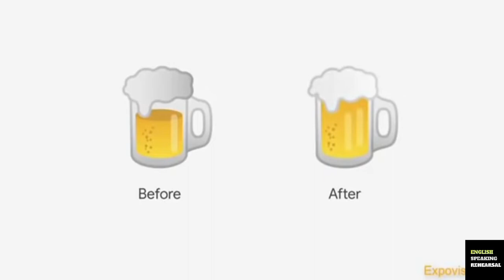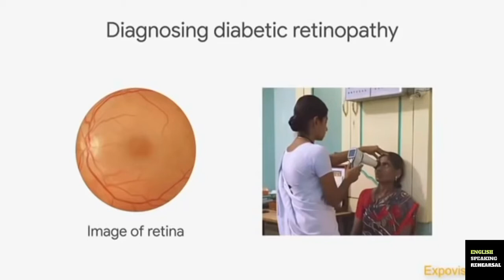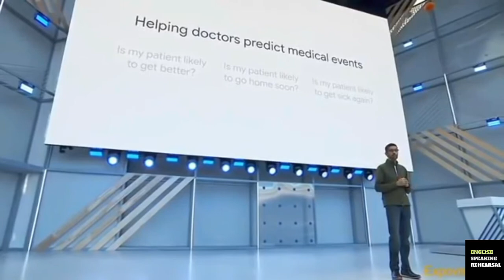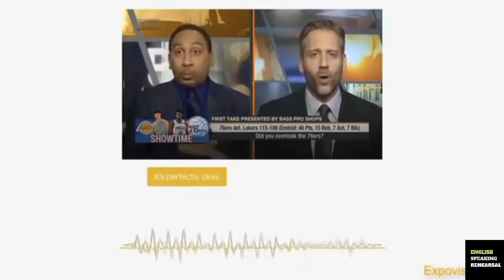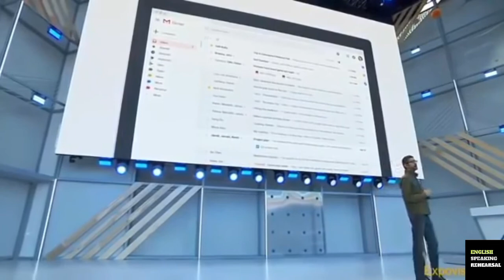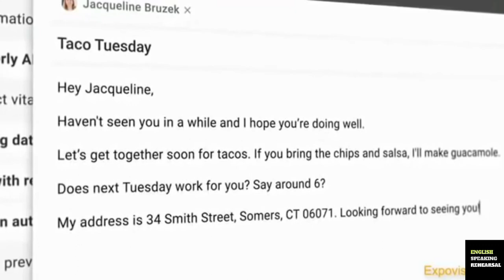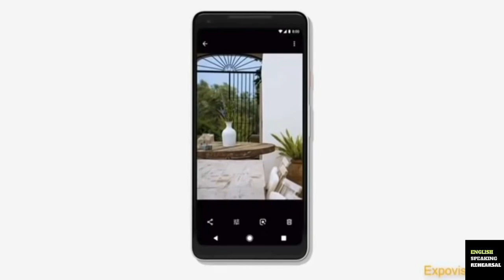English Speech | (English Subtitles) Sundar Pichai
English Speech | (English Subtitles) Sundar Pichai#learnenglish